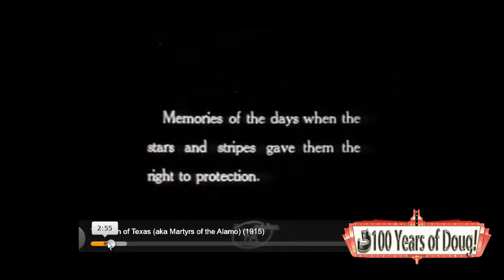Martyrs of the Alamo (AKA The Birth of Texas - 1915) When the Stars & Stripes gave them protection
Clip from DW Griffith's 1915 release, "Martyrs of the Alamo," at about 4 min 25 sec when an old patriot bemoans that the Stars & Stripes cannot keep good, honest Texans safe from the predations of Santa Anna's Mexican soldiers.  DW Griffith promotes the same breast-beating patriotism in "Martyrs of the Alamo" as he did in his film released earlier in 1915 that had caused a sensation - "The Birth of a Nation"